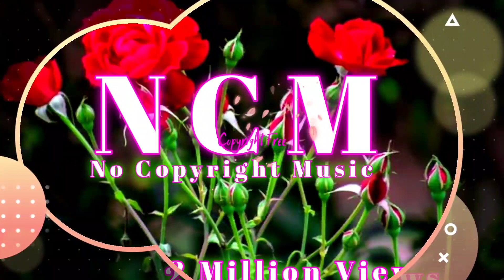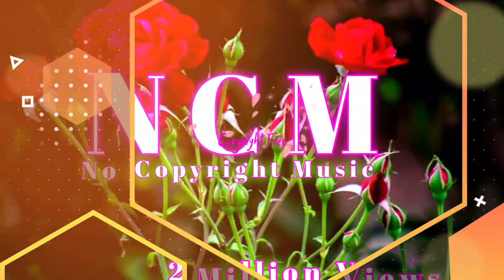Rival x Cadmium - In Your Hurt No Copyright Music